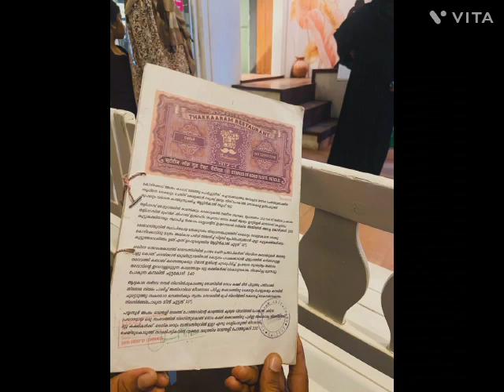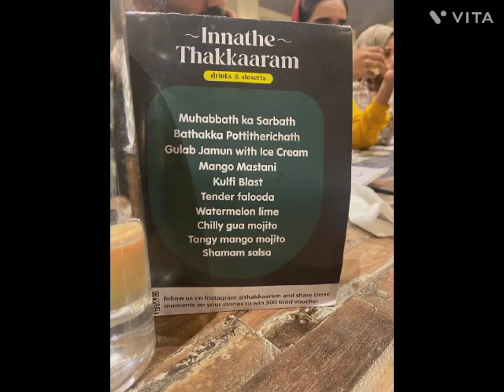visit at Thakkaram @ Kozhikode